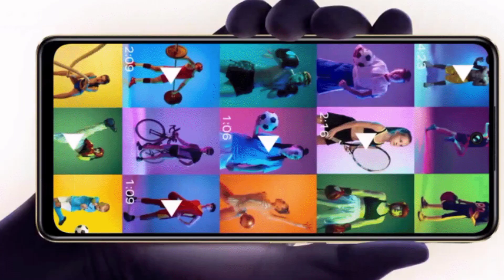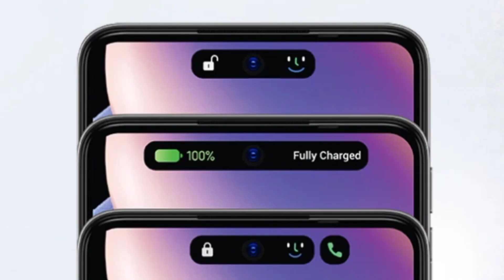infinix smart 8 hd vs tecno spark go 2024 | Display, camera, Gaming test full comparison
in this video I'm going to compare Infinix smart 8 hd vs tecno Spark go 2024 so if you are looking any of these smartphone so watch this video till the end.